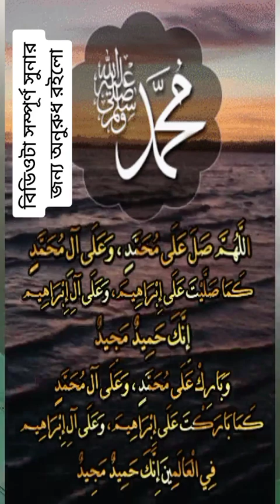কুরআন নুল কারিম।ইতিহাস আল্লামা দেলোয়ার হোসেন।